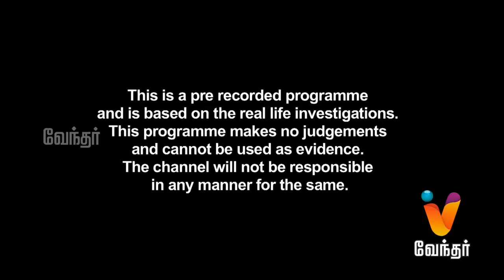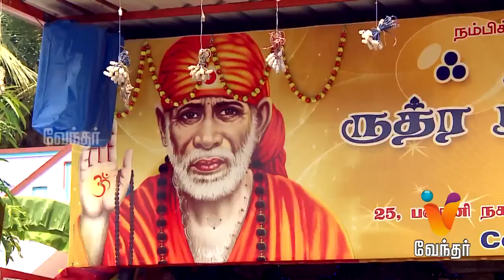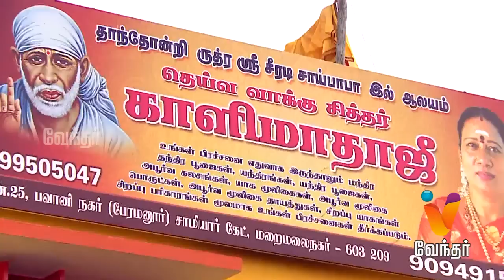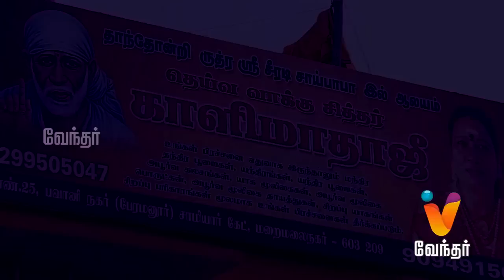Moondravathu Kann New - 64 தலைமுறைகளைக் காக்கும் கடல் பரிகாரம்...![Epi 57]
Today's episode features an exclusive interview with Kalimathaji and also a live encounter of the pooja done by her. The shrine is located at Maraimalainagar (Saamiyar Gate).